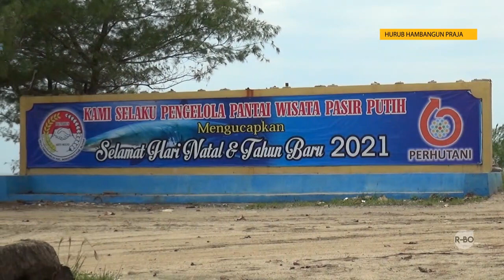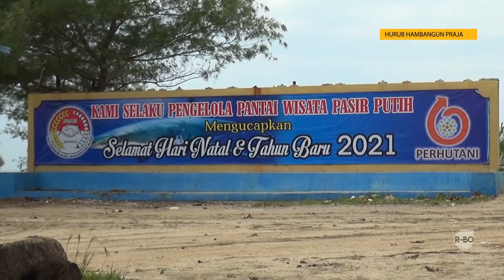BUDAYA LARUNG SESAJI DAN AGRARIS DESA TAMBAKREJO KEC.WONOTIRTO KAB.BLITAR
Hurup Hambangun Praja,melihat potensi dan kearifan lokal di kabupaten blitar.